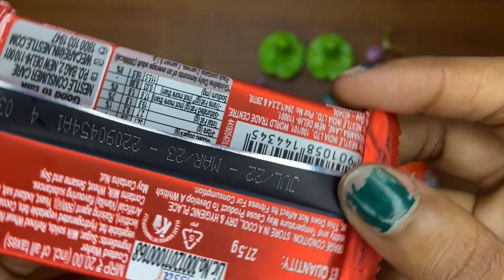Unboxing KITKAT Chocolate Unboxing Reverse